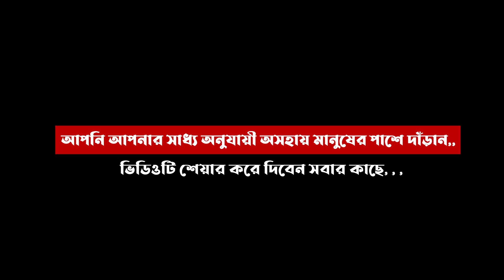হাওয়াই মিঠাই | Hawai Mithai | Humanities Alive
চাচা রাস্তার পাশে হাওয়াই মিঠাই বিক্রয় করছিলো কিন্তু তেমন লোকজন ছিলো না তাই উনার হাওয়াই মিঠাই গুলো বিক্রয় করে সামান্য সাহায্য করার চেষ্টা করি,
যারা এমন অল্প পুঁজির ব্যাবসা করেন তাদের পাশে দাঁড়ানোর চেষ্টা করবেন সবসময়। ভিডিওটি সবার কাছে শেয়ার করে দিবেন।